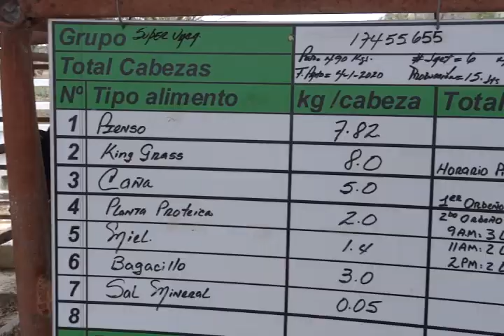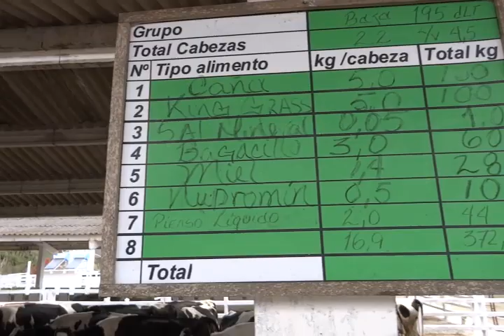Adoptan medidas en pecuaria Tablón para garantizar la alimentación del ganado vacuno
Una de las medidas controlada por la visita gubernamental a Cienfuegos es la alimentación de la masa ganadera. El acuartonamiento y la siembra de plantas proteicas, figuran entre otras, las medidas que adoptan trabajadores de la Empresa Pecuaria El Tablón en el municipio de Cumanayagua.